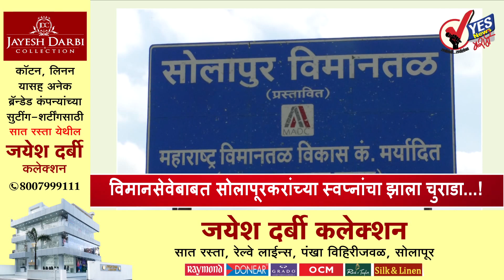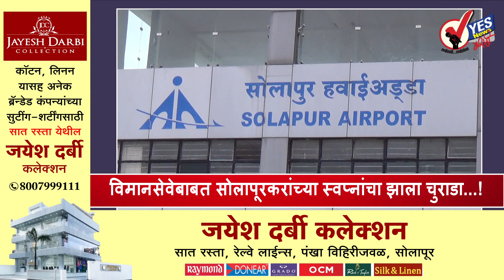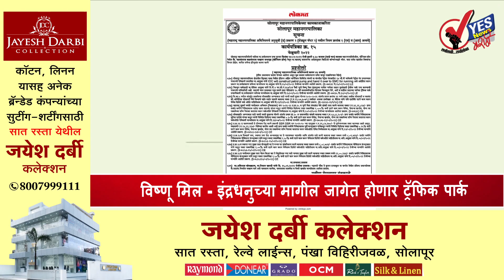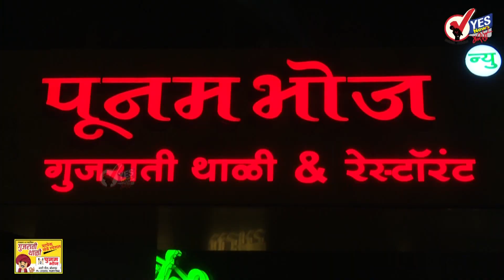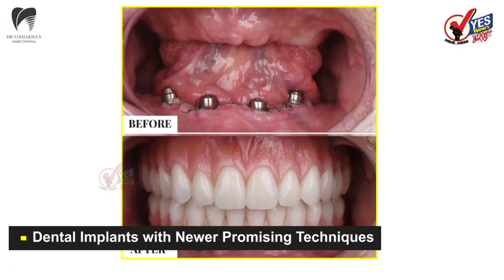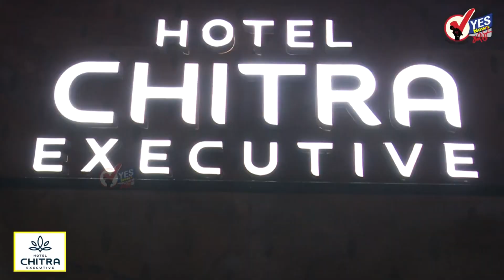दुपारच्या बातम्या : विमानसेवेबाबत सोलापूरकरांच्या स्वप्नांचा झाला चुराडा...!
सोलापूरच्या लगत दोनशे ते अडीचशे किलोमीटर अंतरावर असलेली कोल्हापूर, विजापूर, शिर्डी ,औरंगाबाद पुणे, कलबुर्गी ही शहरे झपाट्याने विकासाच्या दिशेने पुढे जाऊ लागले आहेत, तिथल्या विमानसेवाना देखील चांगला प्रतिसाद मिळत आहे. त्यामुळे आपसूकच उद्योग ,व्यापार, आणि पर्यटन वाढू लागले आहे. सोलापूरच्या अभिमान सेवेबाबत गेल्या आठ वर्षापासून नुसतीच चर्चा सुरू आहे. बोरामणी येथे आंतरराष्ट्रीय विमानतळ करण्यासाठी तत्कालीन मुख्यमंत्री सुशीलकुमार शिंदे यांनी घोषणा केली सुमारे 1800 ते 1900 हेक्टर  जागेचे संपादन देखील झाले. वास्तविक पाहता गेल्या दहा वर्षात या ठिकाणी काहीच डबल पेमेंट झाली नाही. बोरामणी विमानतळासाठी आवश्यक असलेली वनविभागाची 34 हेक्टर जमीन विमानतळास देण्याबाबत पर्यावरण विभागाने परवानगी नाकारली आहे. राज्यातील विमानतळाच्या अडचणीबाबत महाराष्ट्र विमानतळ विकास कंपनीचे व्यवस्थापकीय संचालक दीपक कपूर यांनी जिल्हाधिकाऱ्यांशी व्हिडिओ कॉन्फरन्स द्वारे संवाद साधला. त्या वेळी ही बाब पुढे आली आहे. आजवर या ठिकाणी शासनाने 117 कोटी रुपये खर्च केले आहेत मात्र कंपाउंड वाल देखील पूर्ण झालेली नाही .त्यामुळे बोरामणी येथे होणारे आंतरराष्ट्रीय विमानतळ केवळ कागदावरच राहील असे दिसते. दुसरीकडे सोलापूर शहराच्या होटगी रोड वर असलेले मजरेवाडी येथील विमानतळ सुसज्ज असताना या ठिकाणी सिद्धेश्वर कारखान्याने नव्याने 2014 साली बांधलेली बेकादेशीर चिमणी आडवी आली आहे. गेल्या आठ वर्षापासून या चिमणी मुळे सोलापूरची केंद्र शासनाच्या उडाण योजनेतील विमानसेवा सुरू झाली नाही .कारखान्याने बांधलेल्या बेकायदेशीर गोष्टींचे समर्थन खासदार शरद पवारांपासून सोलापूर शहरातील सर्वच लोकप्रतिनिधी करत आहेत. त्यामुळे संजय थोबडे आणि काही बोटावर मोजण्या इतके व्यक्ती याबाबत भांडत असल्या तरीही कोर्टाकडून तारखांवर तारखा पडत आहेत त्यामुळे सोलापूरच्या विकासाला मोठा खो बसला आहे. उद्या पुन्हा हायकोर्टामध्ये बेकायदेशीर चिमणी बाबत सुनावणी होणार आहे सोलापूरकरांच्या विमानसेवेचे स्वप्न कधी पूर्ण होणार याकडे अनेकांचे लक्ष लागले आहे.

राज्याचा अर्थसंकल्प 11 मार्चला सादर होणार
राज्य विधिमंडळाचे अर्थसंकल्पीय अधिवेशन नागपूर ऐवजी मुंबई मध्येच घेण्यावर शिक्कामोर्तब झाला आहे. 3 मार्च ते 25 मार्च दरम्यान हे अधिवेशन होणार असून अर्थमंत्री अजित पवार हे  11 मार्च रोजी अर्थसंकल्प सादर करणार आहेत को रोना लसीच्या दोन्हीही मात्रा घेतलेल्या तसेच rt-pcr चाचणी केलेल्याआमदारांना वश तसेच अधिकाऱ्यांना विधिमंडळात प्रवेश देण्यात येणार आहे

विष्णू मिल - इंद्रधनुच्या मागील जागेत होणार ट्रॅफिक पार्क
सोलापूर महापालिकेच्या ताब्यात असलेली TP 4 ,फायनल प्लॉट नंबर 164 /1 जुनी मिल इंद्रधनु च्या मागील धागाही महापालिकेकडून सोलापूर पोलीस आयुक्तालयास पंधरा वर्षाकरिता लीजवर विनामूल्य देण्यात येणार आहे. याठिकाणी लहान मुलांसाठी ट्राफिक पार्क  उभा केली जाणार आहे. याबाबतचा प्रस्ताव सर्वसाधारण सभेच्या मंजूरीसाठी महापालिका आयुक्तांनी येत्या 24 फेब्रुवारी रोजी होणाऱ्या मनपा सभेसमोर पाठवला आहे